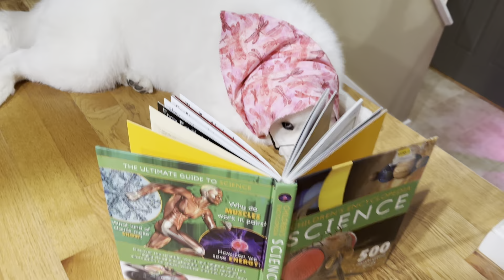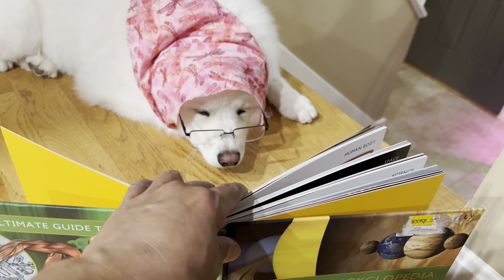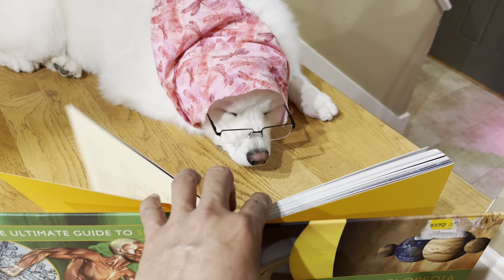Funny dog . Cute Samoyed is reading book .